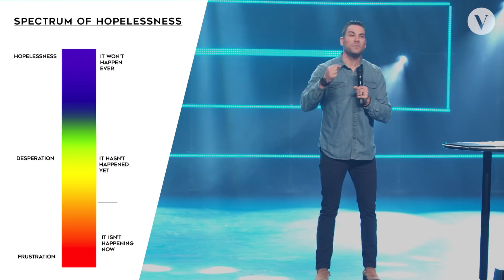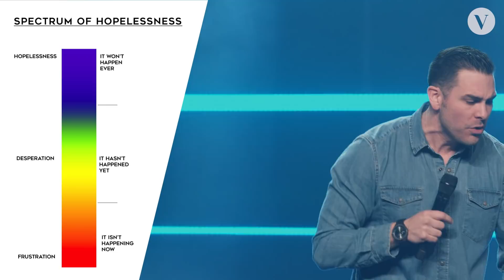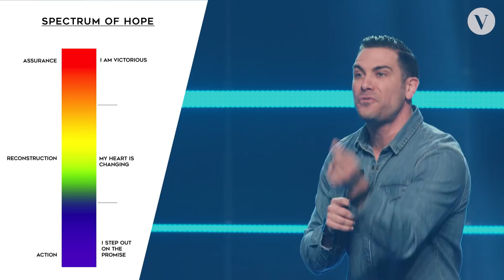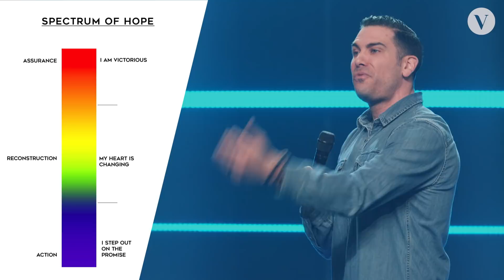YOUR SONG IS A SEED - Reach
In this teaching series "REACH" we explore how God stretches his people to reach our potential. We discover how hope grows progressively and an act of faith sets the promise in motion.

To the glory of God and the transformation of our city.